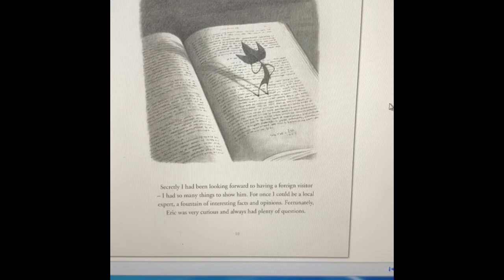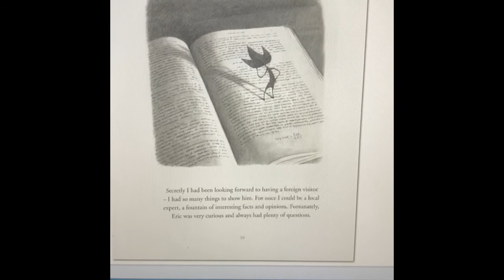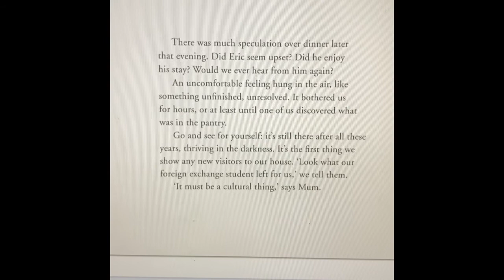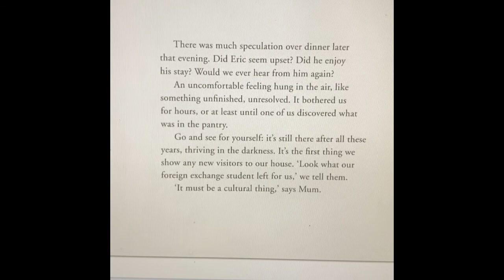Wednesday 1st April - Year 6 English